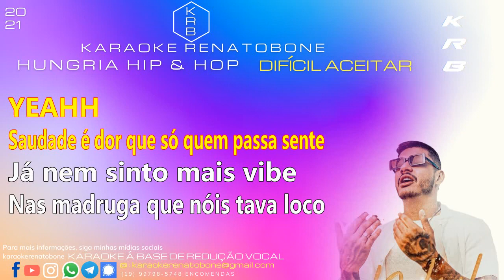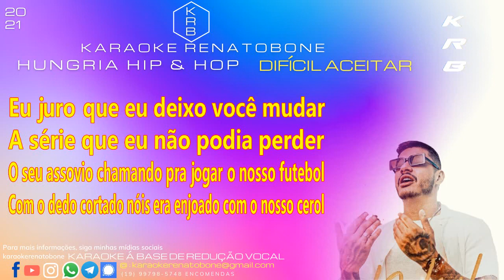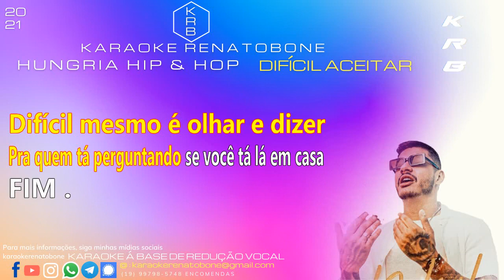DIFÍCIL ACEITAR HUNGRIA HIP & HOP KARAOKE PLAYBACK INSTRUMENTAL